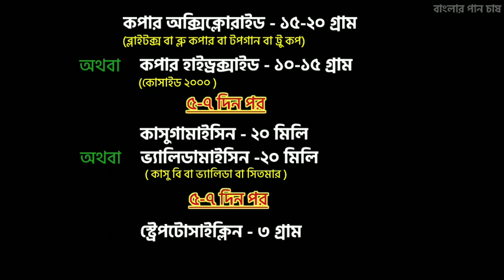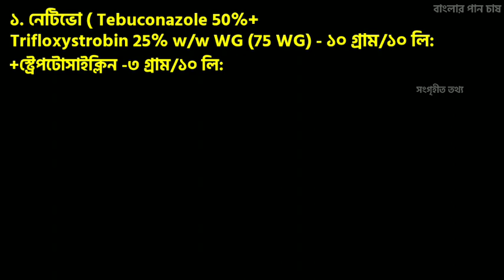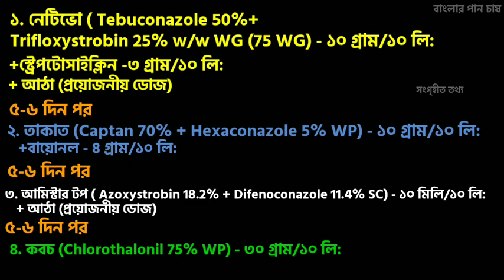চিতলা ও আঙ্গারির শেষ পর্ব | মাত্র দুটি ফরমুলা | বাংলার পান চাষ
নমস্কার চাষী বন্ধুরা,
আশাকরি, সবাই খুব খুব ভালো আছেন।
ইউটিউব এর একটা সমস্যার জন্য অনেক দিন আপনাদের সাথে দেখা হয়নি।

যাইহোক, চিতলা ও আঙ্গারির এইটা শেষ চেষ্টা, আশাকরি ঠিক ঠাক নিয়মিত পরিচর্যা করলে এই রোগের থেকে রেহাই পাওয়া যাবে। কিন্তু কোনো সময় পরিচর্যা আলগা হলে বা উল্টো পাল্টা সার ওষুধ ব্যাবহার করলে ভবিষ্যতে আবার দেখা যেতে পারে। তাই নিয়মিত ট্রিটমেন্ট খুব দরকার।

এই পচন জাতীয় রোগের এটাই শেষ ভিডিও চ্যানেলের পক্ষ থেকে  । পরবর্তী সময়ে নতুন কোনো তথ্য এলে তা জানানো হবে।

ভিডিও টি পুরো দেখবেন। প্রয়োজনে নোট করে নেবেন।

আমাদের লিংকস গুলো